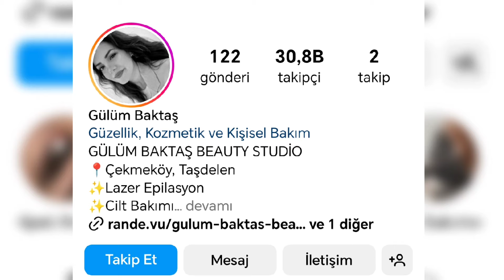Böyle Aşk Görülmedi! Eşi Gülüm İstedi Barış Baktaş Anında Yaptı!